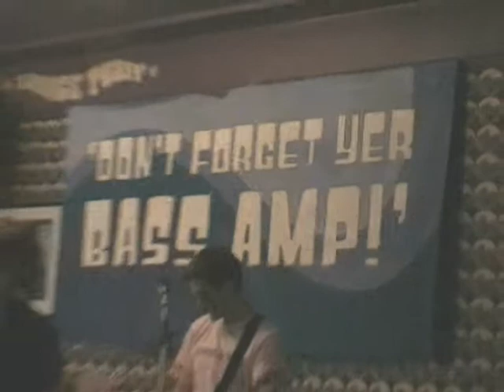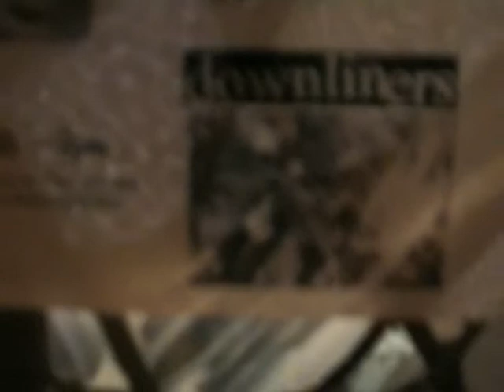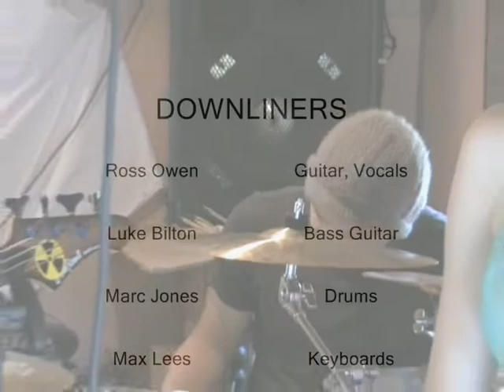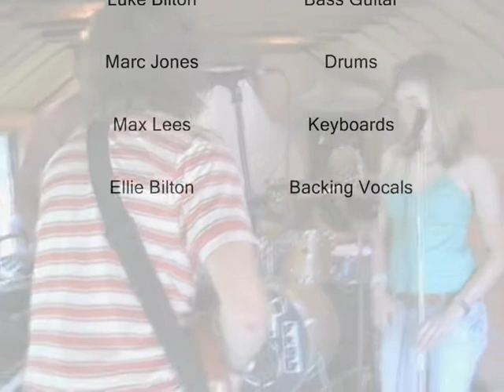Downliners first gigs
Some video clips from the Downliners first few gigs -
with Thursday Alone (Pleasure Unit + Backline)
Trip down to first gig at the Snowdrop, Brighton
Make It Alright (Backline)
Burning Photographs session (Future Music recording)